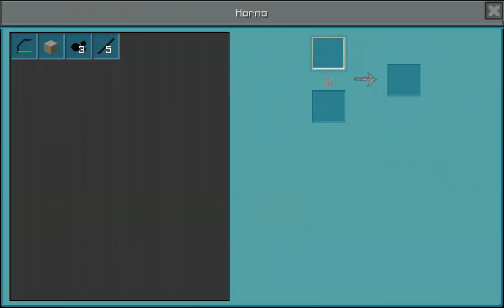POCKET CSRX - Conejos :3 | Serie en Minecraft PE 0.13.0 Gameplay - Episodio 54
✌,(ⁿ-ⁿ)•••El dia de hoy les traigo un Episodio más de Pocket Csrx Serie en Minecraft Pocket Edition 0.13.0...Día de exploración con compañía n_n...

POCKET CSRX - Conejitos :3 | Serie en Minecraft PE 0.13.0 Gameplay - Episodio 54